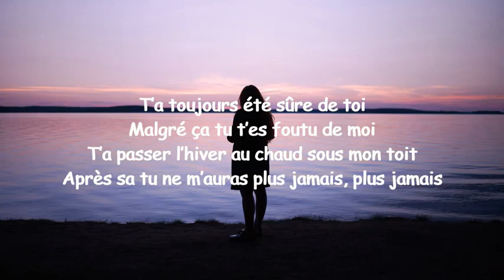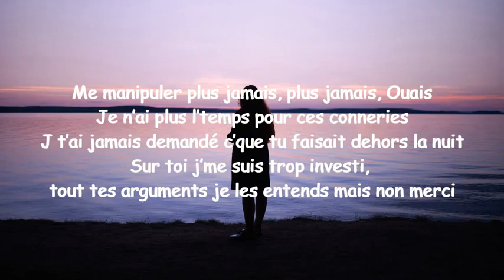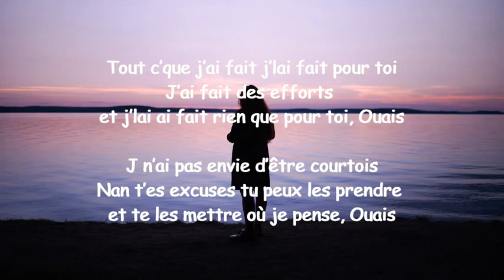Says'z - Pour toi (Paroles)